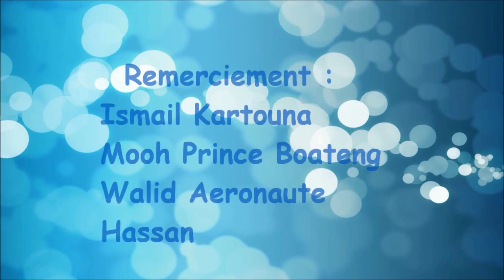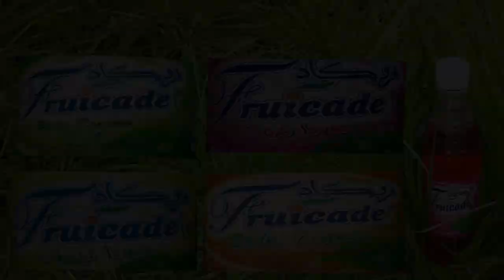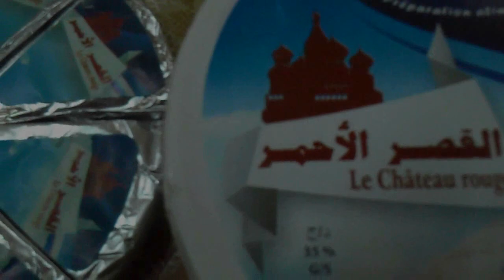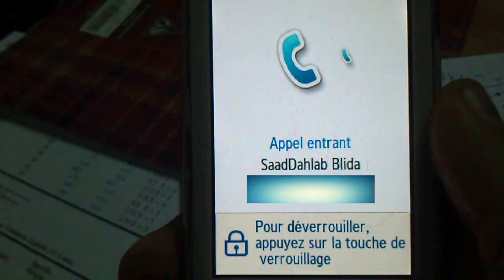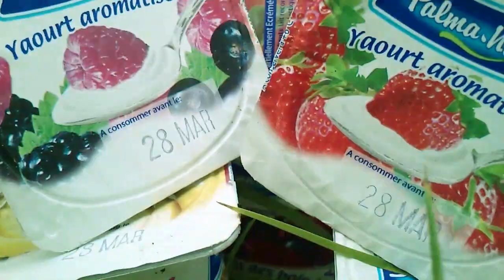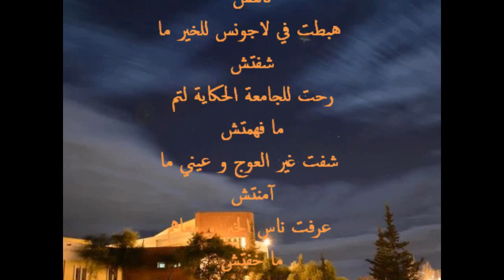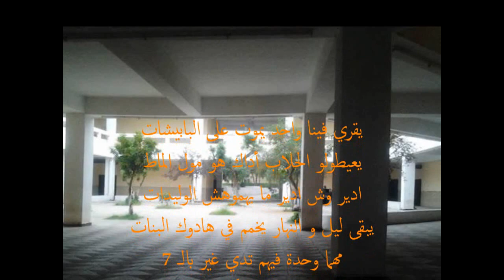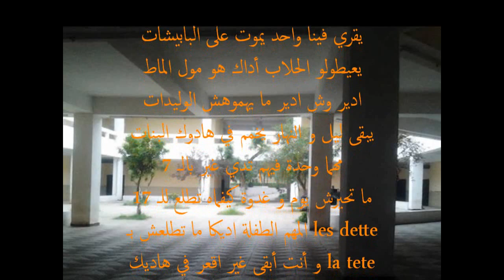News 2 Saad Dahleb Blida pav 17